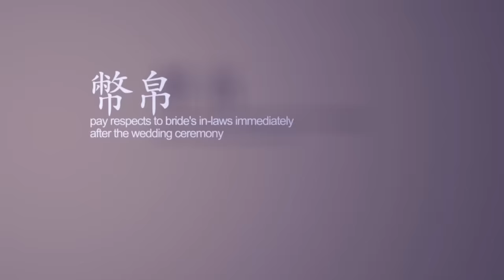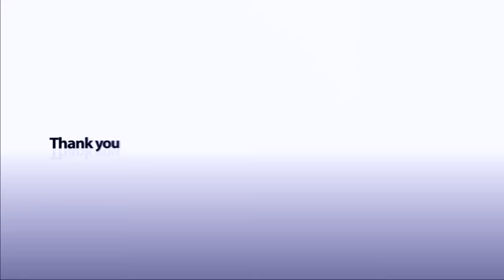Our Korean Wedding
Yes! We got married and this was a nice huge wedding with friends and family in Korea. It was a very special moment to mix happiness and laughter with all those who had attended. Our wedding was held in 2017 and we decided to release the entire footage of the event.